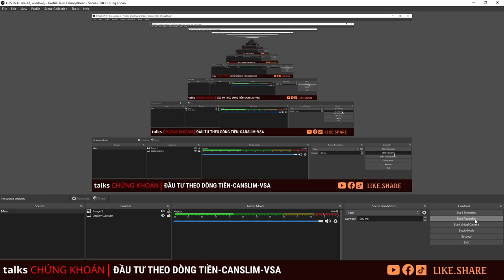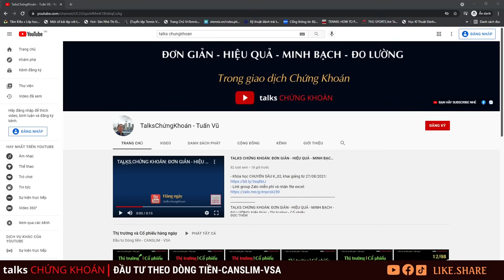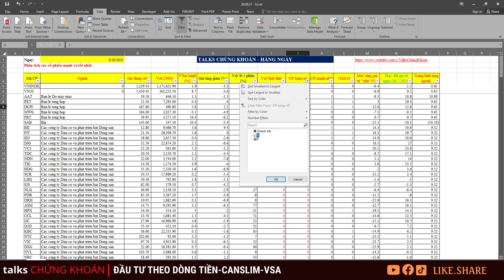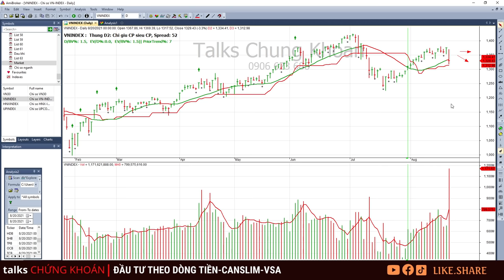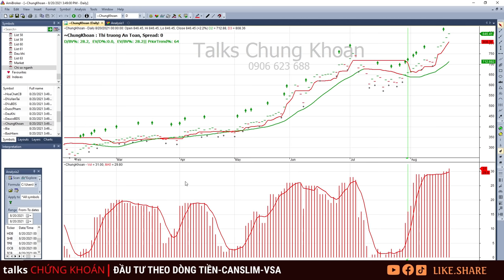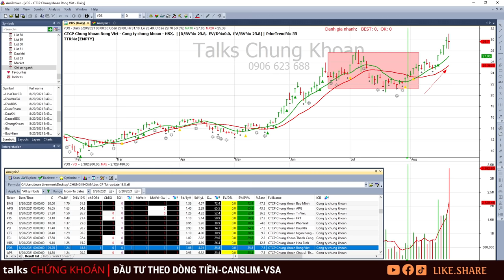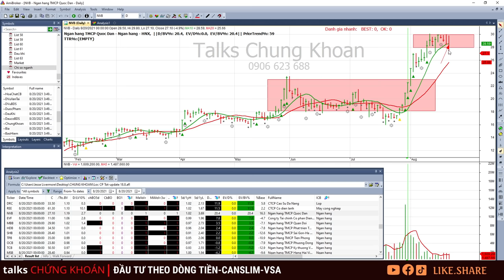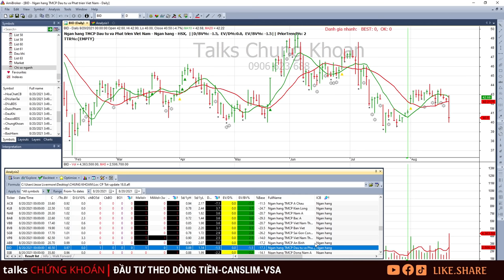Chứng khoán hôm nay | Nhận định thị trường 23/08: Rủi ro, nên nắm giữ cổ phiếu mạnh nhất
Chứng khoán hôm nay | Nhận định thị trường chứng khoán hôm nay ngày 23/08/2021: Rủi ro, nên nắm giữ cổ phiếu mạnh nhất

+ Phân tích các dòng cổ phiếu: Chứng khoán (FTS, VND, SSI, HCM, SHS), bất động sản, Hóa chất cơ bản, Xây dựng.
+ Phương án hành động.
+ Chỉ nên nắm giữ cổ phiếu mạnh nhất.